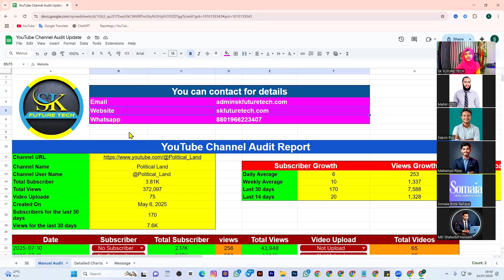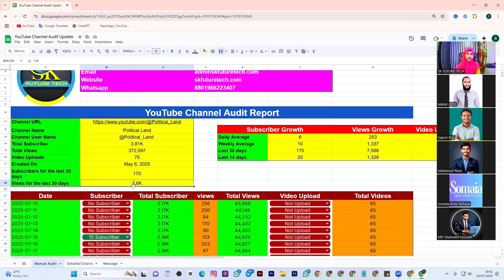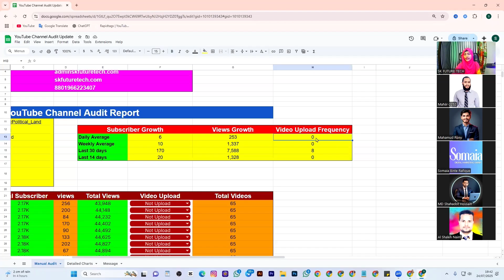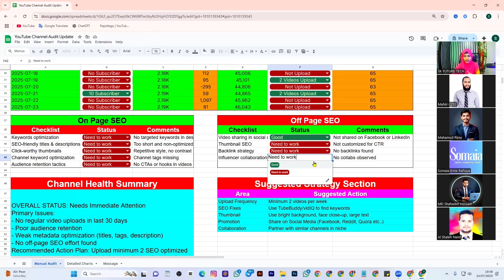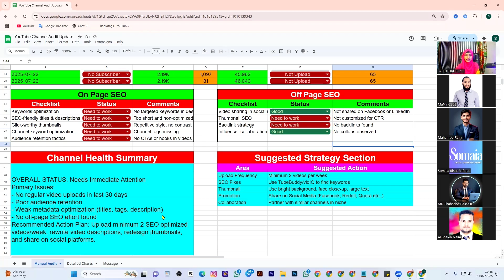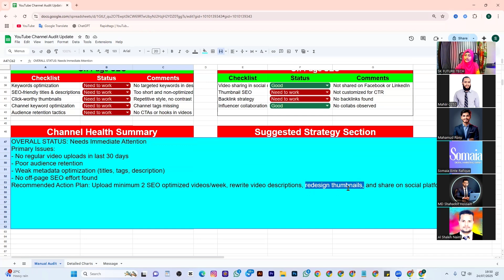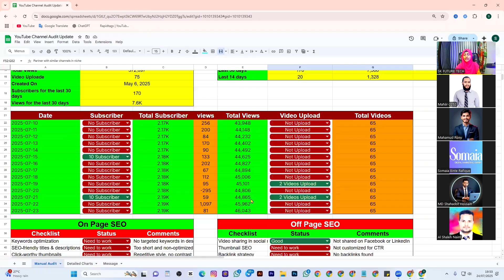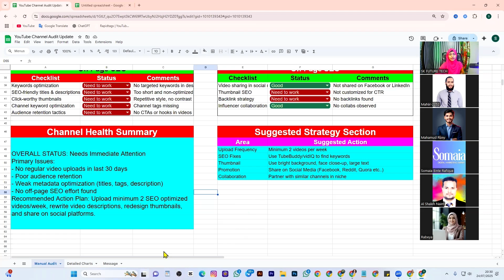অডিট রিপোর্টশিট কীভাবে বানাবেন? | Complete YouTube Channel Audit Training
আপনি কি YouTube চ্যানেলের জন্য একটি প্রফেশনাল অডিট রিপোর্ট তৈরি করতে চান?
এই ভিডিওতে আমি দেখিয়েছি কীভাবে আপনি খুব সহজে একটি SEO Friendly YouTube Channel Audit Report তৈরি করতে পারেন।
এই রিপোর্ট ব্যবহার করে আপনি বুঝতে পারবেন চ্যানেলের বর্তমান অবস্থা, গ্রোথ, অপ্টিমাইজেশন লেভেল এবং কোথায় কী ইমপ্রুভ করা দরকার।

This video is made for educational and informational purposes only. All the information presented here is based on our personal experience and research. It should not be considered as financial, professional, or legal advice. If you choose to follow any tips or suggestions shared in this video, you do so at your own responsibility.
We are not liable for any kind of loss or damage arising from the use of the information provided.